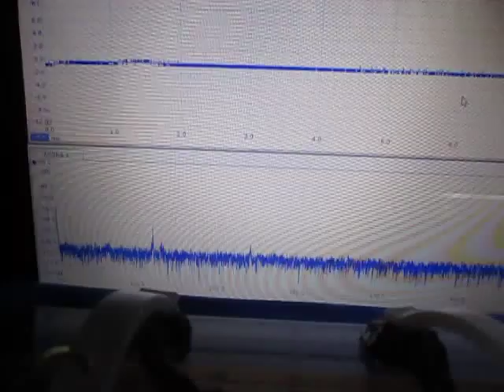超音波実験（アイデア：超音波伝搬現象の分類）